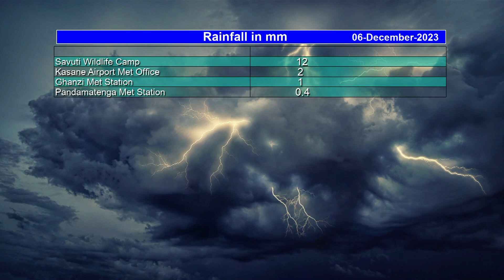BOTSWANA WEATHER |06 December 2023